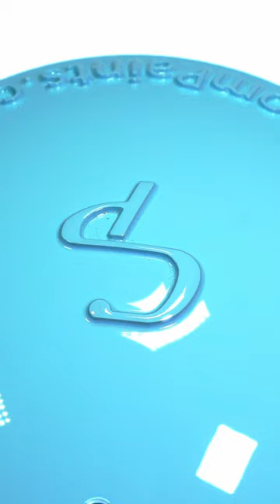Base Robins Blue